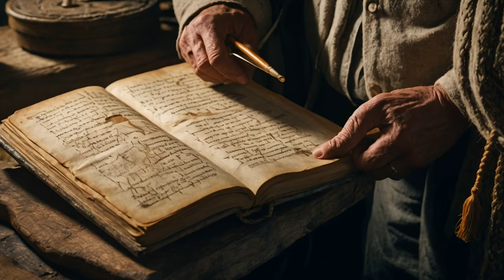The Mysterious Mermaids of Spanish Folklore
"The Mysterious Mermaids of Spanish Folklore" takes you on a captivating journey into the enchanting world of these mythical sea creatures. Discover the legends and lore surrounding the enigmatic mermaids that have fascinated generations in Spain. From tales of love and tragedy to their mysterious powers, this video explores the rich tradition of mermaid mythology in Spanish culture. Join us as we dive deep into the depths of the ocean to uncover the secrets of these captivating beings. Don't miss out on this fascinating exploration of the mermaids of Spanish folklore!

In the depths of Spanish folklore, there exist mysterious beings that captivate the imagination - the enigmatic mermaids. These mythical creatures are said to lure sailors with their enchanting songs and beauty, only to drag them down into the dark depths of the ocean.
But mermaids in Spanish folklore are not just sinister temptresses. They are also seen as protectors of the sea, guiding lost souls to safety and bringing good fortune to those who encounter them.
The stories of these mermaids have been passed down through generations, with each tale adding to their mystique and allure. From the rocky shores of Galicia to the warm waters of the Mediterranean, mermaids have left their mark on Spanish culture and tradition.
So, the next time you find yourself by the sea, keep an eye out for the glimmering tails and haunting melodies of the mermaids of Spanish folklore. Who knows, you may just catch a glimpse of these elusive and enchanting creatures.